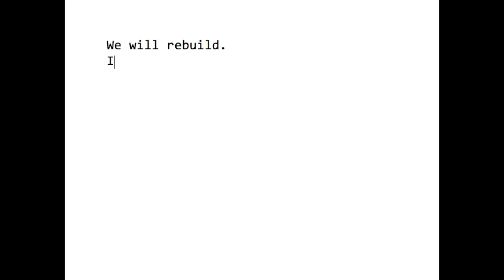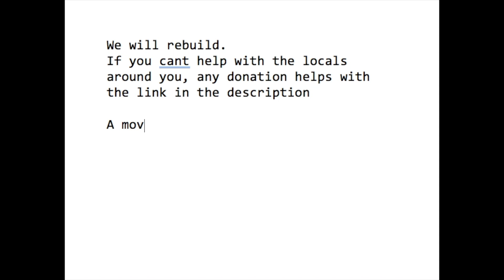Miami vs. Hurricane Irma